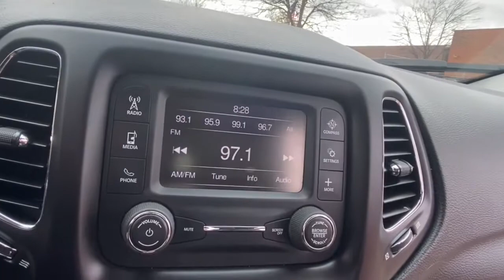2018 Jeep Compass Rochester Hillls, Clarkston, Troy, Waterford, Southfield, MI 52218P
Redline Pearlcoat Used 2018 Jeep Compass available in Rochester Hills, Michigan at Milosch's Palace CDJ. Servicing the Clarkston, Troy, Waterford, Southfield, MI area.

Certified - 2018 JEEP COMPASS LATITUDE **4WD**Bluetooth**Back-Up Camera**Front Heated Seating**Excellent ConditionbrbrThis vehicle also includes USB Port Push Start Heated Steering Wheel Remote Start Radio Wheel Control Heated Mirrors Auto Headlights Keyless Entry Temperature and Compass Alloy Wheels Traction Control MP3 Power Outlet Fog Lights and Cloth Seats w/Leatherette Trim Power Driver Split Rear Folding SeatingbrbrBLUETOOTH *ONE OWNER ALLOY WHEELS **PASSED MILOSCHS EXTENSIVE SAFETY INSPECTION BACKUP CAMERA *ACCIDENT FREE CARFAX REPORT **NON-SMOKER **4X4 **LOW LOW MILES **FACTORY CERTIFIED **JEEP CERTIFIED *HEATED FRONT SEATS 4WD All-Season Floor Mats Cold Weather Group Heated Front Seats Heated Steering Wheel Quick Order Package 27J Reversible Carpet/Vinyl Cargo Mat Windshield Wiper De-Icer. 2018 Jeep Compass Latitude 9-Speed Automatic 4WD Redline Pearlcoat Certified. FCA US Certified Pre-Owned Details:brbr  * Warranty Deductible: $100br  * Vehicle Historybr  * Roadside Assistancebr  * Includes First Day Rental Car Rental Allowance and Trip Interruption Benefitsbr  * Transferable Warrantybr  * 125 Point Inspectionbr  * Limited Warranty: 3 Month/3000 Mile (whichever comes first) after new car warranty expires or from certified purchase datebr  * Powertrain Limited Warranty: 84 Month/100000 Mile (whichever comes first) from original in-service datebrbrOdometer is 9668 miles below market average!brbrThe Milosch family has been serving Lake Orion and Oxfords automotive needs since 1967. Come experience the Palace Advantage! We want to give you a fair and competitive price upfront. We would also love to have your trade-in! We will give you a fair market trade value for your vehicle. Want to know what your trade is worth? Use our Kelley Blue Book Instant Cash Offer feature on our website to get a guaranteed value for your vehicle.brbrOur Service Department & Express Lane are open convenient hours during the week and Saturday. We also offer a free service shuttle for local customers a customer lounge with free coffee and popcorn as well as free wireless internet. We also offer a free car wash with every service. Cold Weather Group (All-Season Floor Mats Heated Front Seats Heated Steering Wheel Reversible Carpet/Vinyl Cargo Mat and Windshield Wiper De-Icer) Quick Order Package 27J FCA US Certified Pre-Owned Certified 4WD 3.833 Axle Ratio 4-Wheel Disc Brakes 6 Speakers ABS brakes Air Conditioning Alloy wheels AM/FM radio: SiriusXM Anti-whiplash front head restraints Brake assist Bumpers: body-color Compass Delay-off headlights Driver door bin Driver vanity mirror Dual front impact airbags Dual front side impact airbags Electronic Stability Control Four wheel independent suspension Front anti-roll bar Front Bucket Seats Front Center Armrest w/Storage Front fog lights Front reading lights Fully automatic headlights Heated door mirrors Illuminated entry Knee airbag Low tire pressure warning Manufacturers Statement of Origin Occupant sensing airbag Outside temperature display Overhead airbag Overhead console Panic alarm ParkView Rear Back-Up Camera Passenger door bin Passenger vanity mirror Power 8-Way Driver/Manual 6-Way Passenger Seats Power door mirrors Power steering Power windows Premium Cloth/Vinyl Bucket Seats Radio: Uconnect 3 w/5 Display Rear anti-roll bar Rear seat center armrest Rear window defroster Rear window wiper Remote keyless entry Remote Start System Roof rack: rails only Speed control Split folding rear seat Spoiler Steering wheel mounted audio controls Tachometer Telescoping steering wheel Tilt steering wheel Traction control Trip computer Variably intermittent wipers and Wheels: 17 x 7.0 Silver Painted Aluminum.